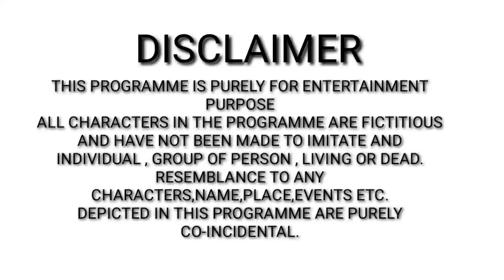कक्षा 8 का छात्र बना गैंगस्टर || Waqt Sabka Badalta Hai || Gangster Video / Niranjan Singh Rana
Editing By - Rajesh Rana
Camera - Rajesh Rana & Mahaveer Rana

Cast
Niranjan Singh Rana
Neeraj Rana
Anshu Rajput
Munish Rana
Satyveer Rana
Mahaveer Rana
Kishan Rana
Ajay Rana
& Team